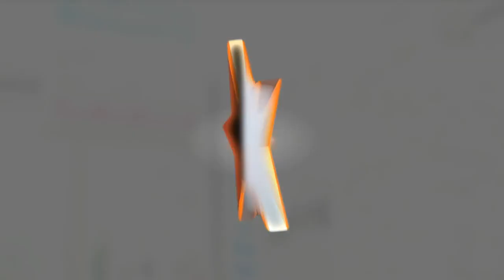Welcome to The Station Inn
The Station Inn, located in Nashville, TN, is the world's most famous bluegrass music venue. The club has hosted many legends of music: Bill Monroe, Ricky Skaggs, Alan Jackson, John Oates, Bela Fleck, just to name a few. Want to come see a show? We'd love to have you. If you can't make it, that's fine too. We have a live broadcast of many events. Just go to the calendar and click the broadcast link to watch from anywhere on Earth.